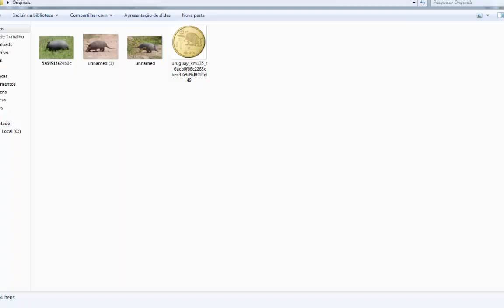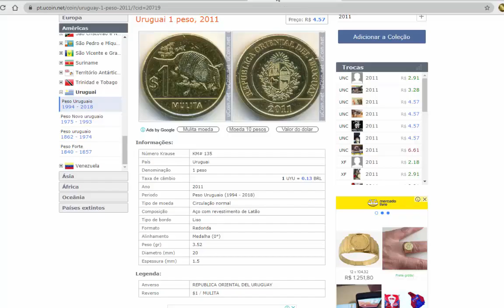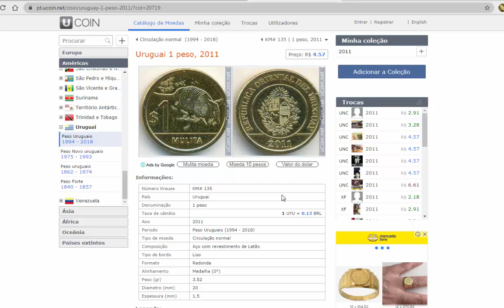QUANTO VALE 1 PESO URUGUAI (MULITA)